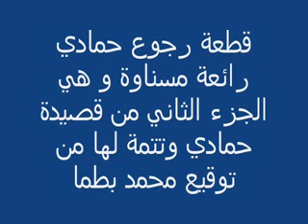masnawa groupe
maroc music